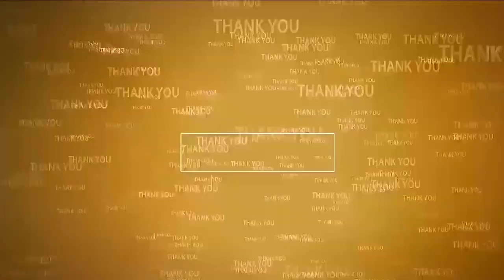రూర‌ల్‌లో తొలి అభివృద్ధి కార్య‌క్ర‌మానికి శ్రీ‌కారం | Rural MLA kotamreddy sridharreddy | nellore...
- రూ. 10 ల‌క్ష‌ల‌తో మంచినీటి పైపులైను
- నియోజ‌క‌వ‌ర్గ అభివృద్ధే నా ధ్యేయం
- ఐదేళ్లు ప్ర‌శాంత‌మైన ప‌రిపాల‌న సాగిస్తాం
- రూర‌ల్ ఎమ్మెల్యే కోటంరెడ్డి శ్రీ‌ధ‌ర్‌రెడ్డి
- 19వ డివిజ‌న్‌లో పైప్‌లైన్‌కి శంఖుస్థాప‌న చేసిన ఎమ్మెల్యే
- ఎమ్మెల్యేకి ఘ‌న స్వాగ‌తం ప‌లికిన కూట‌మి నేత‌లు